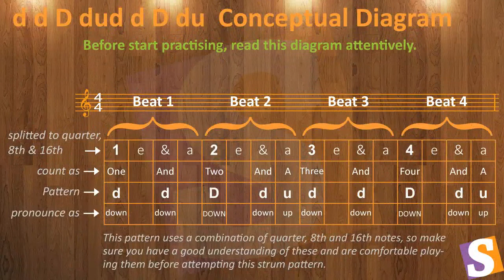d d D dud d D du || Strumming Pattern Lesson